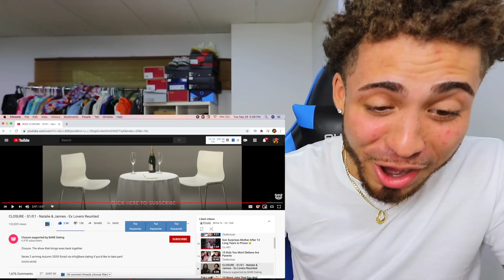SIMP Boy Sits Down With His Ex-GF & She Said This... | REACTION